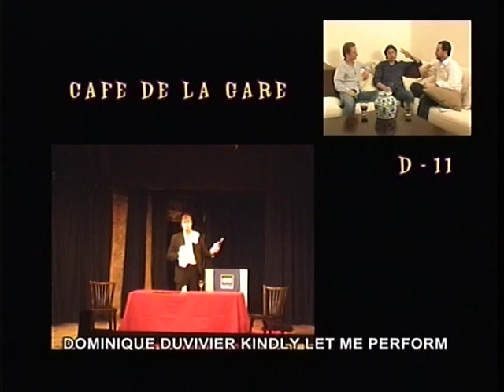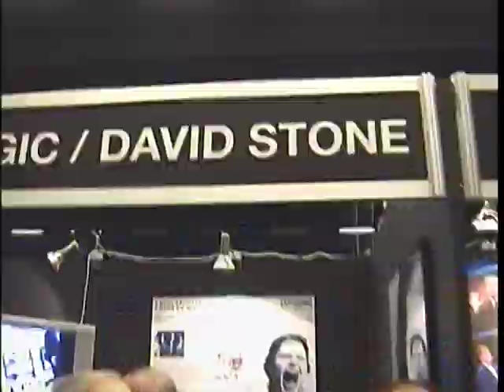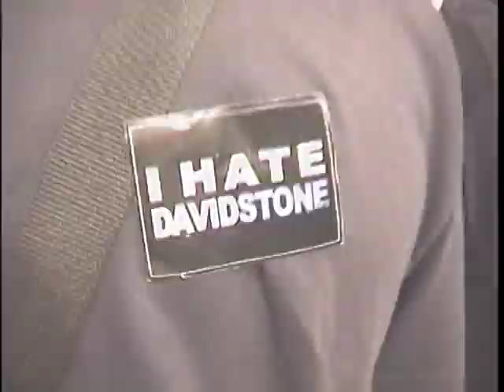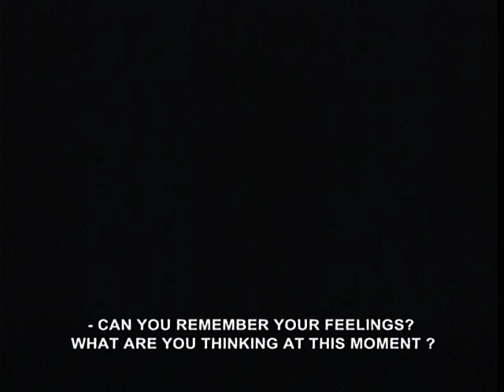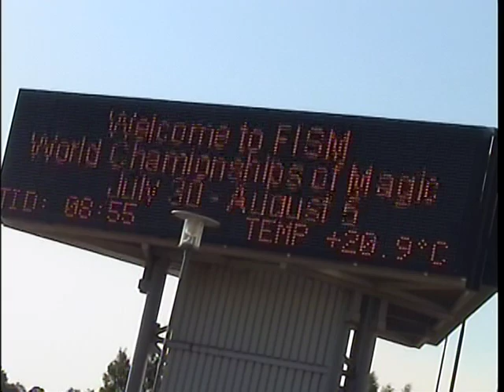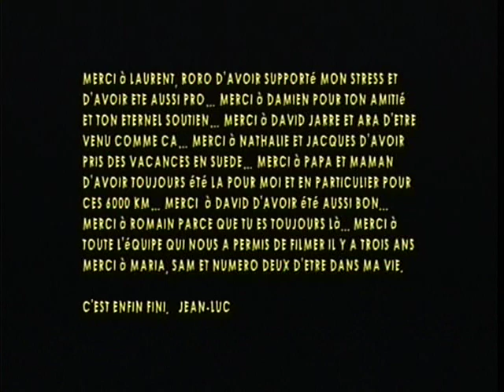FISM ACT STORY - David Stone - VF + English subtitles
Documentary on David Stone FISM act in 2006- Available in the DVD

The real secrets Of magic Vol.2

Directed by Jean-Luc Bertrand.